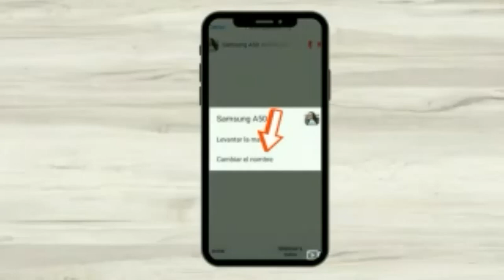⭐⭐⭐ CLASES DE YOGA GRATIS 😉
¡Hola a todos! Si estás buscando una forma de mejorar tu bienestar y controlar tu peso, ¡el yoga es una excelente opción! Además de ser una actividad física suave y accesible para todas las edades y niveles de condición física, el yoga también tiene beneficios para la mente y el espíritu.

En nuestro gimnasio online, ofrecemos una gran variedad de clases de yoga para todos los niveles, desde principiantes hasta avanzados. Nuestros instructores son expertos en guiar a los estudiantes a través de una práctica segura y efectiva, y nuestra comunidad en línea es amigable y acogedora.

Si nunca has probado el yoga antes, ¡te animo a que lo hagas! No importa tu edad, condición física o nivel de experiencia, siempre hay algo que puedes aprender y disfrutar en una clase de yoga. Además, ¡te sorprenderá lo bien que te sentirás después de la práctica!

Así que no esperes más, únete a nuestra comunidad de yoga en línea y comienza a experimentar los beneficios para tu mente y cuerpo. ¡Te esperamos en nuestra próxima clase de yoga!

📌Te enseñamos en esta Plataforma, 𝗣𝗔𝗦𝗢 𝗔 𝗣𝗔𝗦𝗢, a mejorar tu estilo de vida y salud. Son importantes las evaluaciones y consultar a tu medico siempre. 🤑

🚀 Que Ejercicios hacer? CORE, YOGA, FUNCIONA o BAILE
🚀 Escuelas de alimentación y Recetas saludables.
🚀 Entrenamientos con médicos, nutricionistas y coach del bienestar.

❓ Estás determinado a mejorar tu Salud y hacer los cambios en tu vida ❓